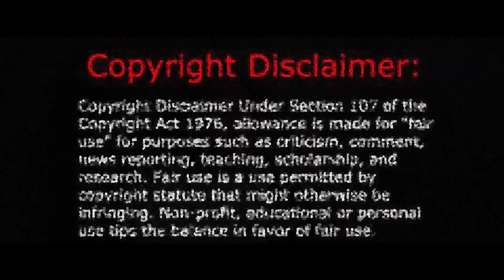Iron Man - My Demons - Starset - Tribute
Scenes: Iron Man (2008), Iron Man 2 (2010), The Avengers (2012),  Iron Man 3 (2013), Avengers: Age Of Ultron (2015), Captain America: Civil War (2016), Avengers: Infinity War (2018).

Song: My Demons - Starset

Rest In Peace Stan Lee.